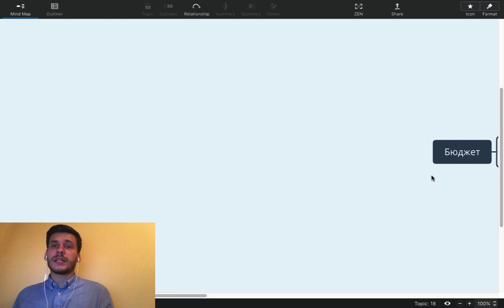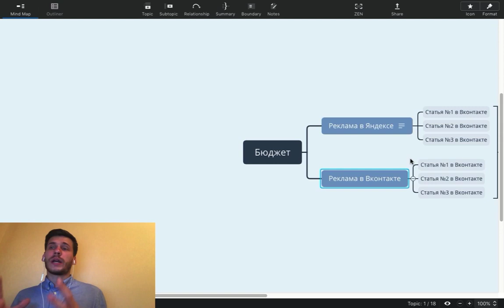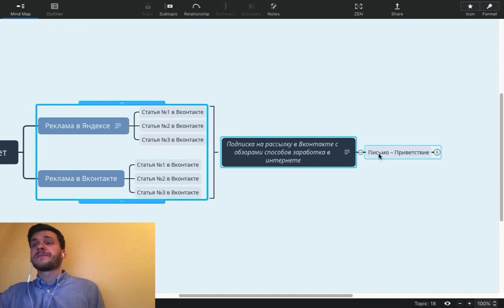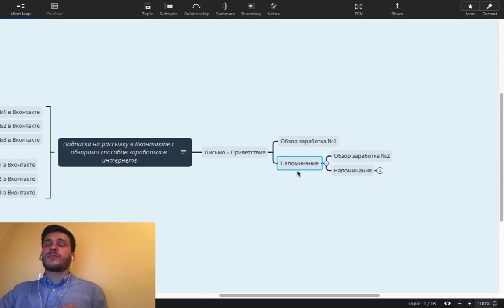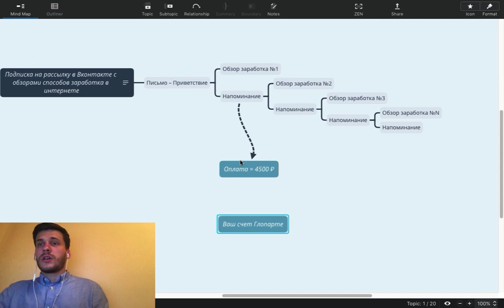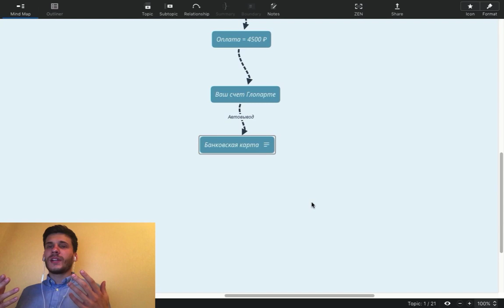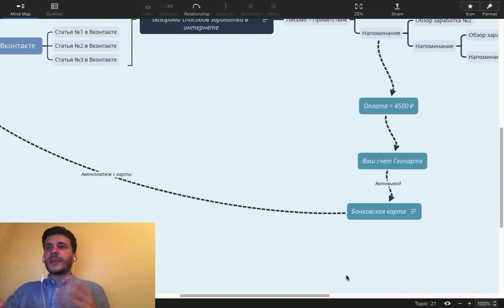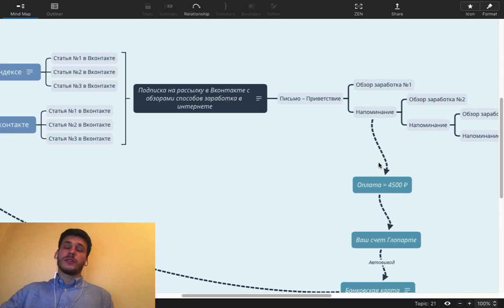АВТОМАТИЧЕСКИЙ ЗАРАБОТОК В ИНТЕРНЕТЕ 2021 БЕЗ ВЛОЖЕНИЙ ОТ 3 500₽ В ДЕНЬ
АВТОМАТИЧЕСКИЙ ЗАРАБОТОК В ИНТЕРНЕТЕ 2021 БЕЗ ВЛОЖЕНИЙ ОТ 3 500₽ В ДЕНЬ Перейти на сайт